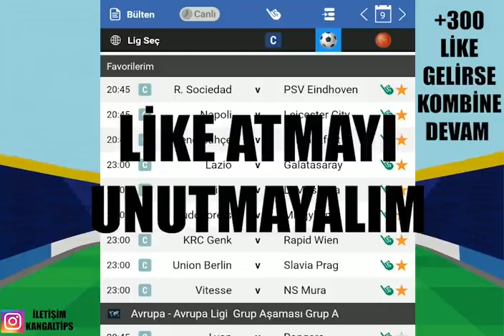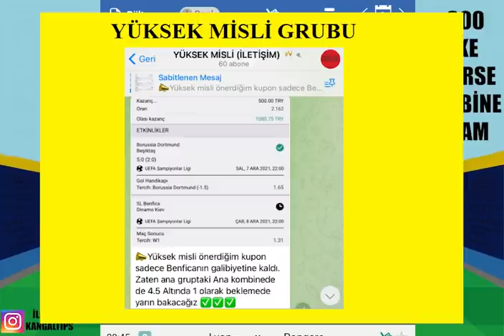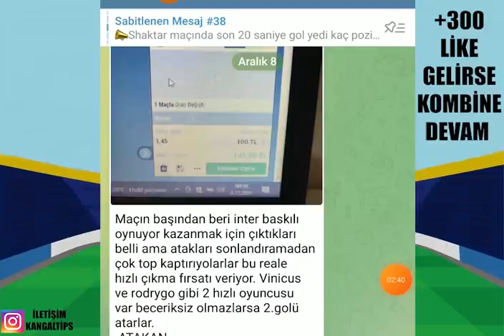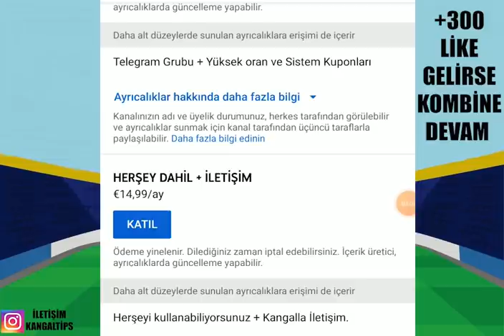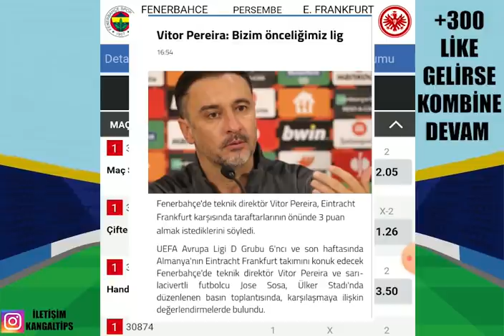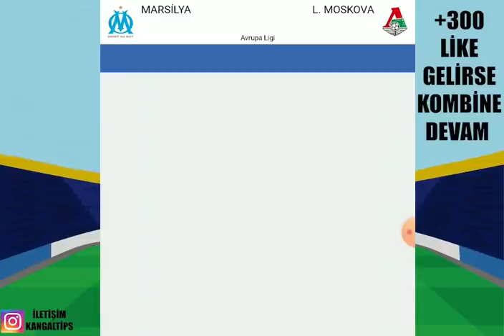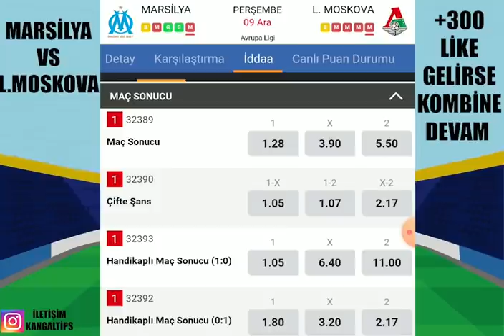BİRLİKTE KAZANIYORUZ ! UEFA AVRUPA ! 9 ARALIK 2021 İDDAA TAHMİNLERİ